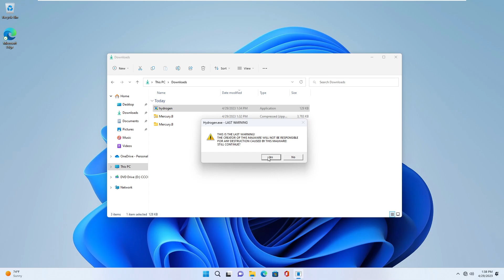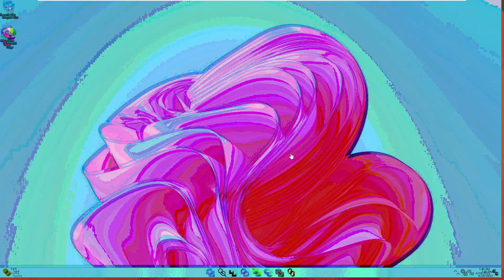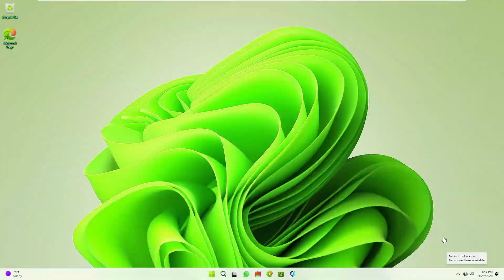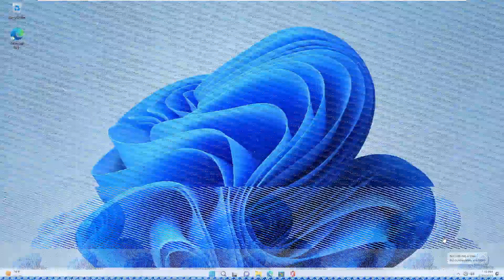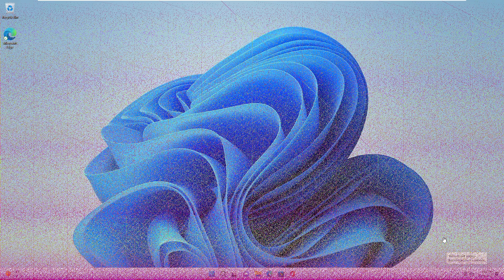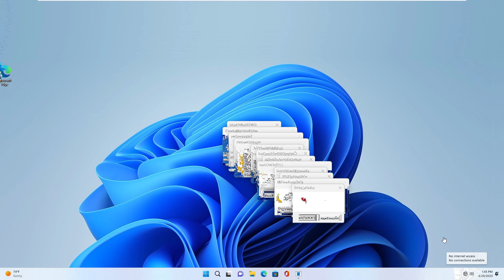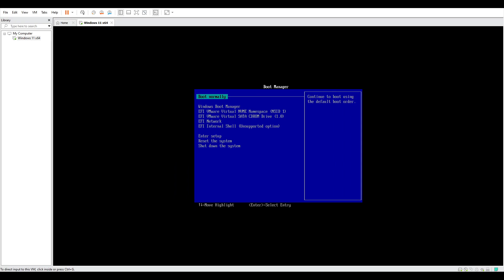hydrogen.exe on windows 11